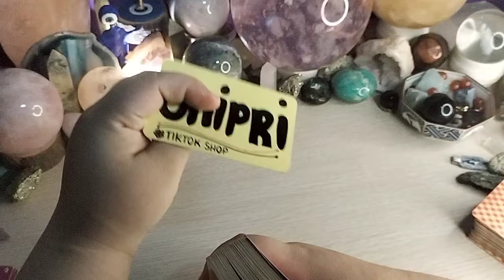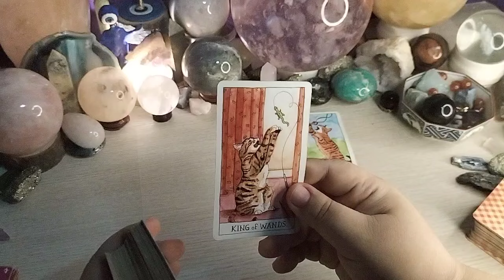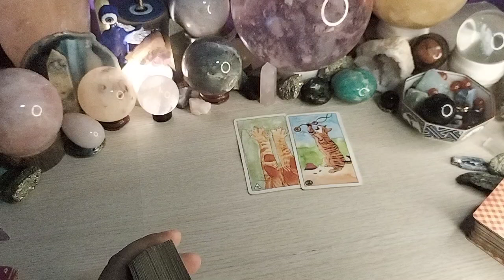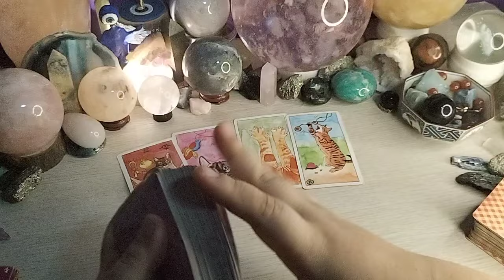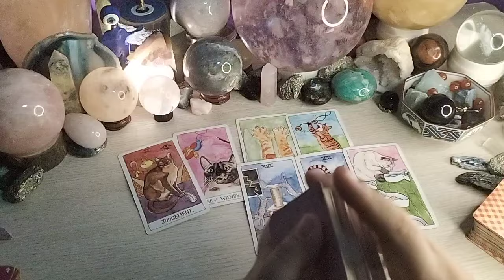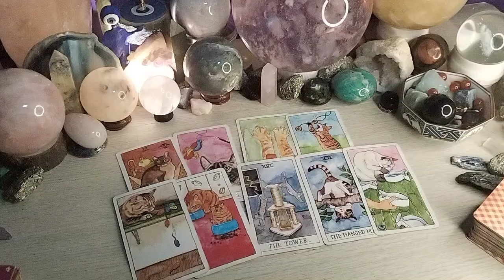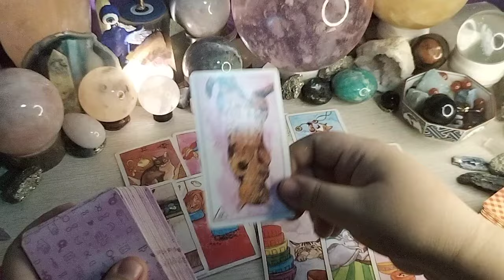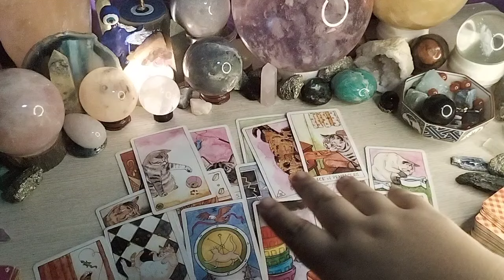💦 Gusto nyang ioffer o ibigay itong mga sobra sakanya sayo. Cancer/ Scorpio/ Pisces